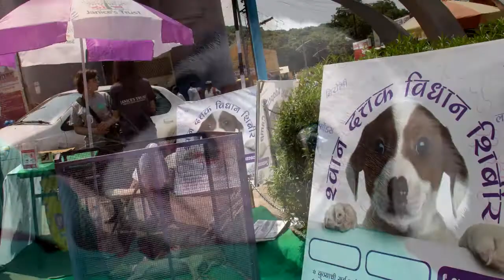The story of Janice's Trust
Who is Janice? How did we start? What happens when we rescue an animal? What else do we do?

This short video answers all your questions. CLICK FOR VOLUME.

You can DONATE to help us continue rescuing animals directly and securely via PayUMoney

Screenplay and voiceover: Aditya Tambe